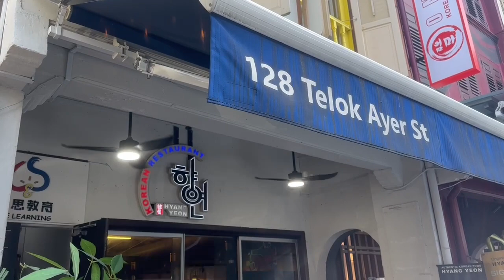Fanco F-star ceiling fans at a restaurant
Taken by my dad, in Singapore.

Fanco F-star (model 46ZSM-1320) ceiling fans
46" (117cm) in diameter
ABS curved-tip blades.

Some of my videos that are not recorded, e.g., in public where the owners of the place may object to it, or due to other reasons, are creative commons.